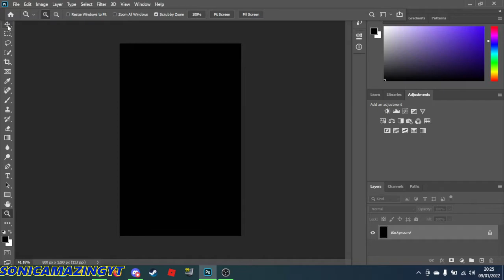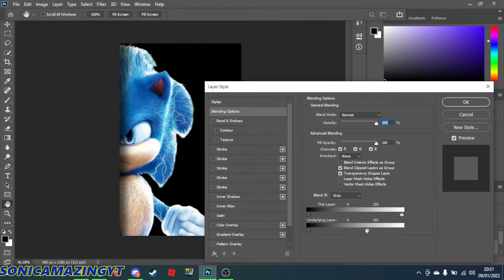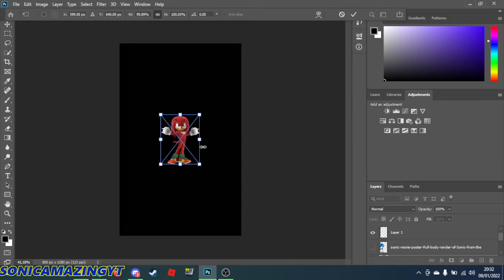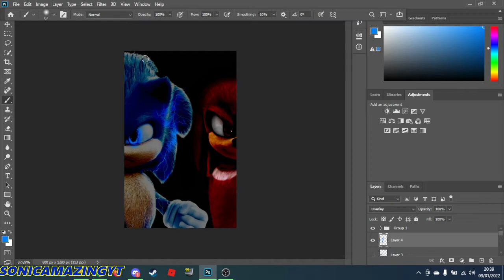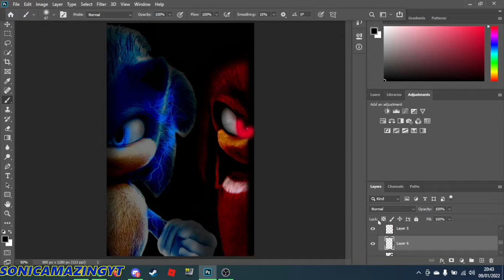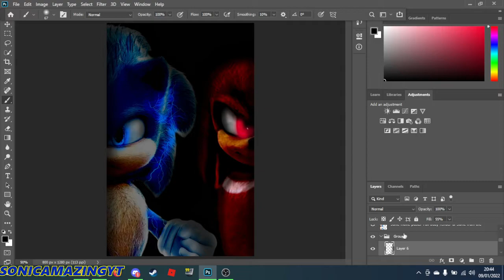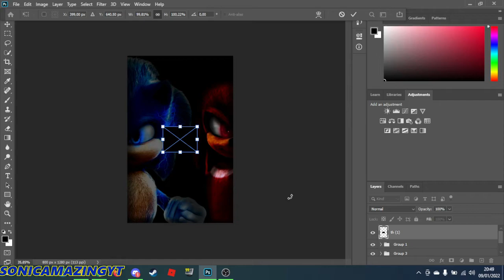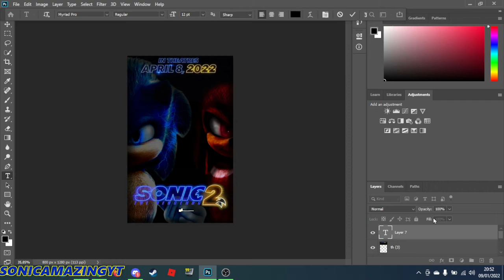[SpeedEdit] Making Custom Sonic Movie 2 Poster [looks cool]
it's been while im not making a speededit video now im making again :)